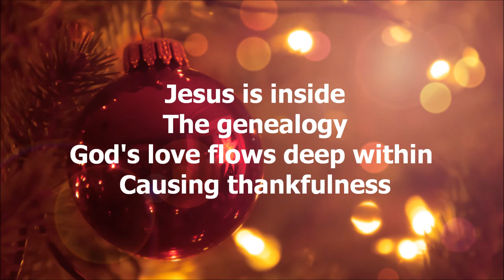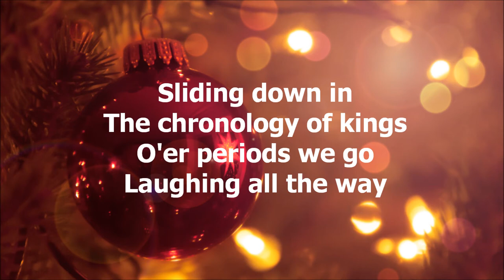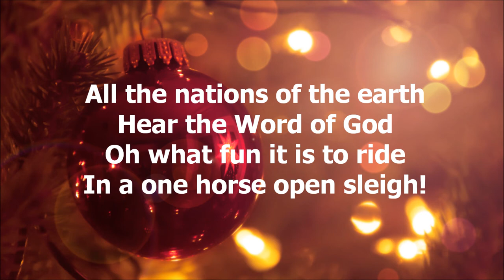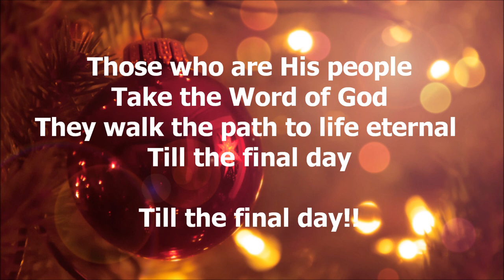History of Redemption Songs - Jingle Bell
Dashing through the snow, In a one horse open sleigh
O'er the fields we go, laughing all the way
Bells on bob tails ring, making spirits bright
O what fun it is to ride in a one horse open sleigh, HEY!!

Jingle Bell, Jingle Bell, Jingle all the way!
Oh what fun it is to ride in a one horse open sleigh, HEY!! (2X)

Jesus is inside the genealogy
God's love flows deep within causing thankfulness
Enoch who transfigured
The whole world slept as Noah built the ark in less than 70-80 years, HEY!!

The Word goes forth marches on through the faithful ones

Adam Seth Enosh Kenan
Mahalalel Jared Enoch
Methuselah Lamech Noah
Shem Arpaxad Shelah
Eber Peleg Reu Serug
Nahor Terah Abraham
Isaac Jacob Judah Perez Hezron Ram, Hey!

Amminadab Nahshon Salmon Boaz Obed
Jesse David Solomon Rehoboam Abijah
Asa Jehoshaphat Joram Uzziah Jotham Ahaz
Hezekiah Manasseh Amon Josiah Jeconiah

Sliding down in the chronology of kings
O'er periods we go laughing all the way
6 years and 6 months building Solomon's temple
Revealed in 3000 years of history using Tishri, HEY!

The first time ever revealed since the history of man
All the nations of the earth hear the Word of God

The glory of heaven, peace upon the earth
Star shining in the east, redemptive history books
Genesis Genealogy, Covenant of the Torch
Lamp of the Covenant Mysterious and Profound Providence of God, HEY!

The world shines brightly through the covenant of the lamp
Those who are His people take the Word of God
They walk the path to life eternal 'till the final day!!